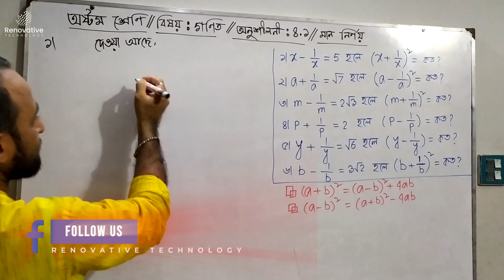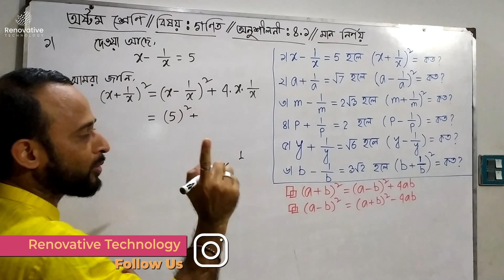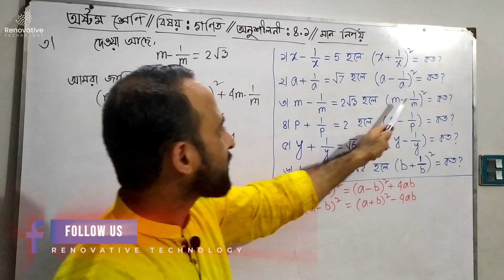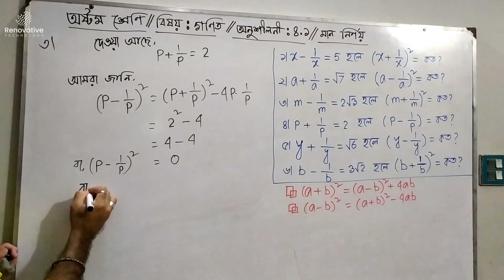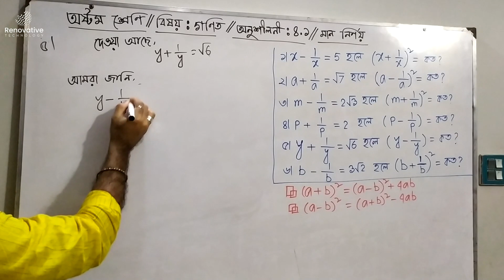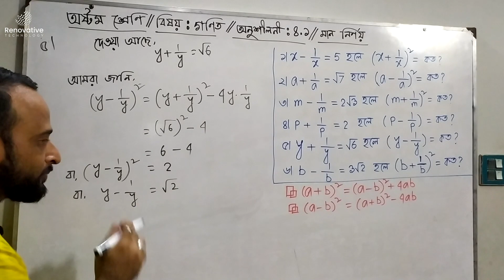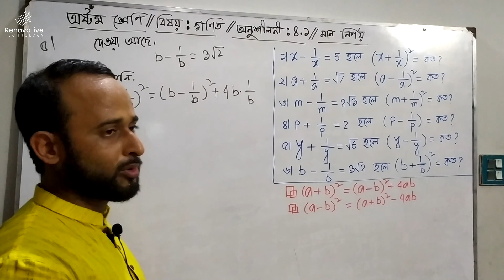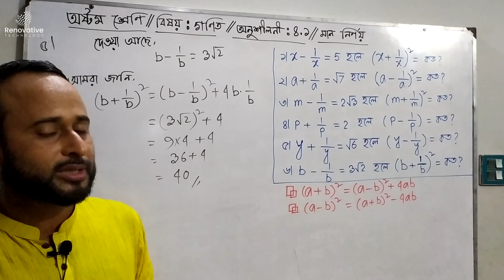অষ্টম শ্রেণির গণিত || অনুশীলনী ৪.১ || মান নির্ণয় || JSC Exam Part 2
উৎপাদকে বিশ্লেষণ সম্পর্কে আমরা ৭ম শ্রেণিতে ধারণা পেয়েছি ইতিমধ্যেই। আর আজকে অষ্টম শ্রেণি ও জেএসসি পরিক্ষার্থিদের জন্য বীজগণিতের অনুশীলনী ৪.৩ এর সম্পূর্ণ সমাধান রয়েছে আমাদের আয়োজনে যেখানে সম্পূর্ণ অনুশীলনীটি উৎপাদকে বিশ্লেষনের ওপরেই মূলত তৈরি।

আমরা জানি উৎপাদক বা গুণনীয়ক একই কথা। এই বীজগণিতের রাশির গুণনীয়ক কীভাবে সূত্রের সাহায্যে বিশ্লেষণ করা যায়, কীভাবে কমন নিতে হয়, মিডল টার্মের নিয়ম সহ উৎপাদকে বিশ্লেষণ করার জন্য সব ধরনের সমাধান দেখানো হয়েছে আমাদের ভিডিওতে।
উৎপাদকে বিশ্লেষণের জন্য আমরা যেমন কমন নেয়া ব্যবহার করি, ঠিক তেমনি আমরা বর্গ ও ঘন এর সূত্রও ব্যবহার করি। তবে এসব ক্ষেত্রে মনে রাখতে হবে যে, আমরা বর্গ ও ঘন এর মৌলিক সূত্রগুলো ভেঙে লিখিনা। হয় অনুসিদ্ধান্ত ব্যবহার করি, বা গুণ আকারে লিখে প্রকাশ করি।

৮ম শ্রেণির গণিত সমাধান অধ্যায় ৪.১ (মাননির্নয়)
৮ম শ্রেণির গণিত ৪.১ এর সমাধান
JSC Math Chapter 4.1 (Part-01) ll Class 8 Math 4.1 ll utpadok a bislation ll উৎপাদক এ বিশ্লেষণ
Class 8 math solution chapter 4.1 (part-1)।অষ্টম শ্রেনী গনিত সমাধান অনুশীলনী ৪.৩। jsc math preparation
JSC Math Chapter 4.3 (Part-01) ll Class 8 Math 4.1 ll utpadok a bislation ll উৎপাদক এ বিশ্লেষণ
jsc math 4.1,eight math 4.1,উৎপাদকে বিশ্লেষণ class 8,utpadok a bislation class 8,eight creative 4.3,অষ্টম শ্রেণির গণিত -অধ্যায় ৪ ।।উৎপাদকে বিশ্লেষণ ।।অনুশীলনী ৪.১।।পর্ব -১।। jsc math,মাননির্নয়,৮ম শ্রেনিঃ মাননির্নয় ,jsc utpadok সমাধান,অষ্টম শ্রেণির গণিত -অধ্যায় ৪ ।।বীজগণিত ।।অনুশীলনী ৪.৩।।পর্ব -১।। jsc math,অষ্টম শ্রেণির গণিত সাজেশন ২০২২,jsc math chapter 4.3 ll class 8 math 4.3 l utpadok a bislation l উৎপাদক এ বিশ্লেষণ,বীজগণিতীয় সূত্রাবলি ও প্রয়োগ ৪.৩